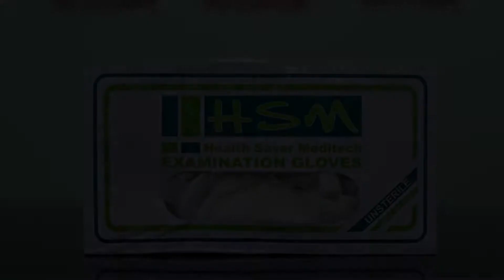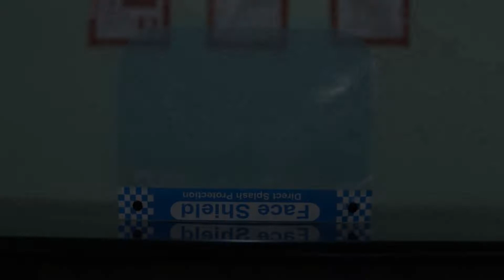Vaccinated Staff- OYO 79565 Royal Comforts, Bangalore, India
About Property:
Attractively situated in the Koramangala district of Bangalore, OYO 79565 Royal Comforts is situated 1.6 km from Forum Mall, Koramangala, 5 km from Brigade Road and 6 km from Kanteerava Indoor Stadium. All rooms boast a TV with cable channels and a private bathroom. Cubbon Park is 6 km away and Chinnaswamy Stadium is 7 km from the hotel.
At the hotel, rooms include a wardrobe.
Bull Temple is 6 km from OYO 79565 Royal Comforts,...
Property Type: Hotel
Address: Balaji complex, Hosur road, Madiwala, Madivala, Bangalore South, Bangalore Urban, Karnataka, Bangalore, 560034 Bangalore, India
Searching For
1. Vaccinated Staff- OYO 79565 Royal Comforts - Bangalore - India
2. Vaccinated Staff- OYO 79565 Royal Comforts - Bangalore - India Address
3. Vaccinated Staff- OYO 79565 Royal Comforts - Bangalore - India Rooms
4. Vaccinated Staff- OYO 79565 Royal Comforts - Bangalore - India Amenities
5. Vaccinated Staff- OYO 79565 Royal Comforts - Bangalore - India Offers and Deals
Audio Credit:
Track Title: Reasons To Hope
Artist: Reed Mathis